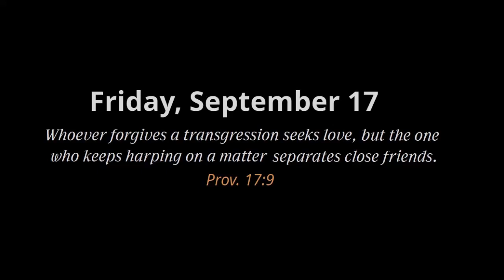Practice your English with Examining the Scriptures Daily: Friday, September 17, 2021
Practice your English with Examining the Scriptures Daily:
Friday, September 17, 2021

Note: Watching a speaker who reads to us helps us learn a language much quicker than only listening to him. It makes us pay attention and focus on the meaning of what is being said. That is why we prefer to watch an announcer even though he may just be reading a script from a teleprompter. Doing so will help increase your English vocabulary and understand how words are used in context.